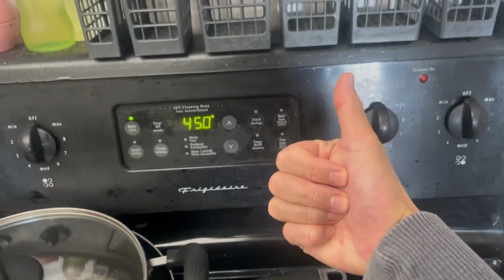How To Improve A Frozen Pizza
JWPOV in 60 : How To Improve A Frozen Pizza

A short 60 second how-to music video of how to improve the taste of frozen pizza by adding your own toppings.